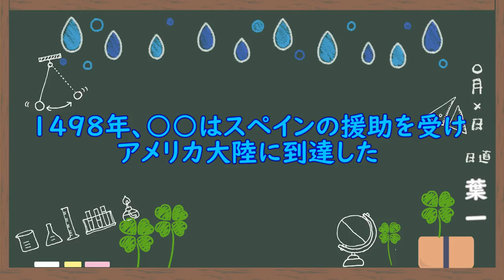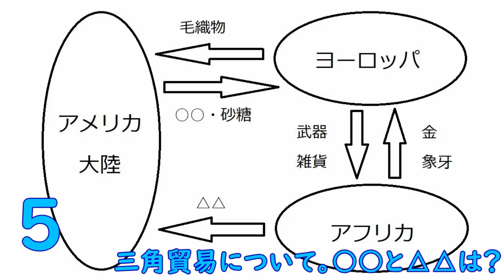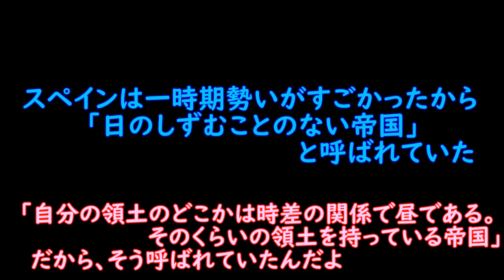大航海時代(9問)【歴史29/さくっ答シリーズ】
大陸があるかどうかわからずに海に出る。

ロマンですな。
‹使用音源›
「甘茶の音楽工房」